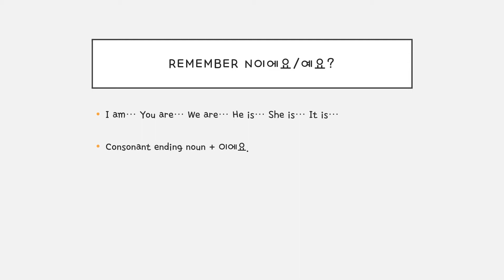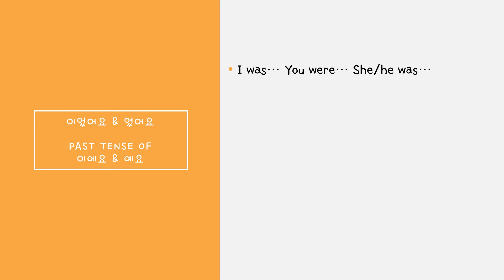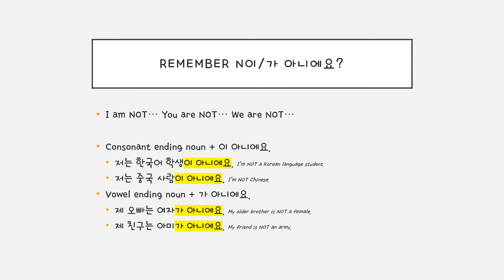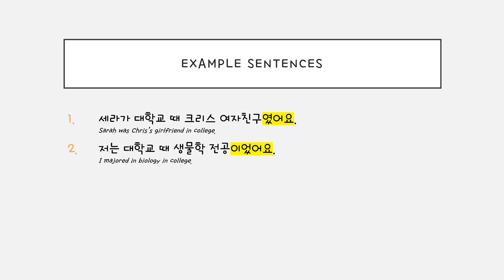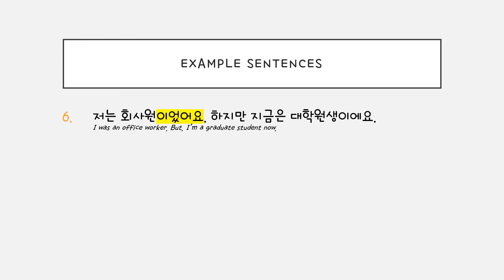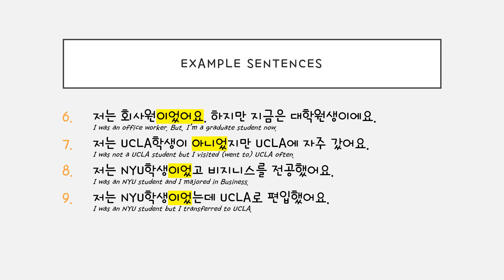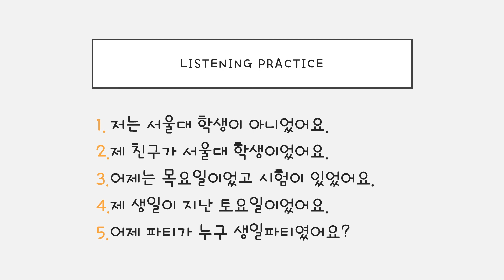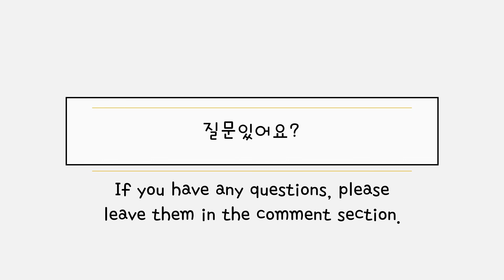n었다, 였다, 아니었다 grammar / Beginning Level / 한국어 연습해요 / 듣기 연습 / For Korean language learners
Practice Korean with me! This video explains n었다, 였다, 아니었다 grammar (past tense of 이에요/예요/아니에요) with examples.
Repeat after me! Pause, slow, or re-watch the video if needed. 😊

-김 선생님